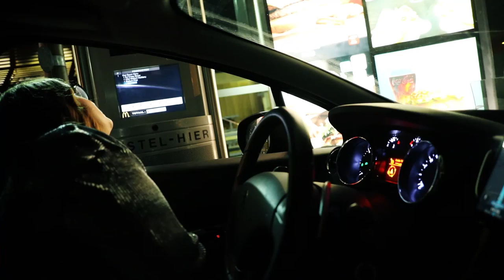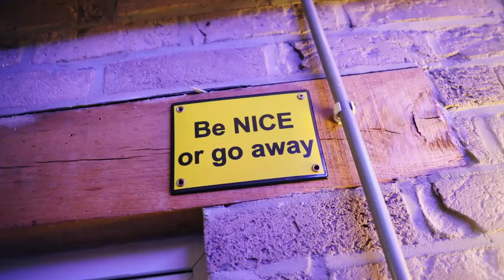DE STER VAN STAN VAN SAMANG. - Jan Thans VLOG #23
Zo krijg je dit soort verhalen elke week vers van de pers. Thanks!
➤ Klik op MEER voor MEER.

Nog iets weten? Vraag maar in de comments of via social media.